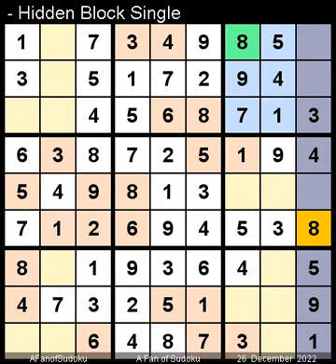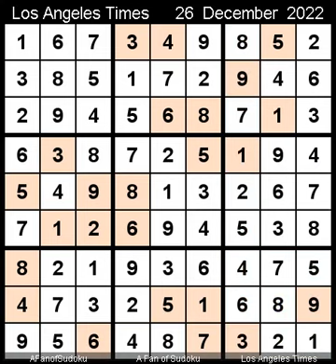How to Solve Los Angeles Times Sudoku Expert December 26, 2022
Description
- Pair
- Los Angeles Times Sudoku Expert December 26, 2022

- Cheers

- Support Ukraine
- Say Her Name

سودوكو
ซูโดกุ
数独
스도쿠
судоку
सुडोकू
സുഡോകു
סודאָקו
ਸੁਡੋਕੁ
சுடோகு